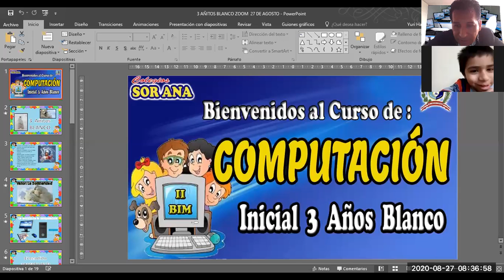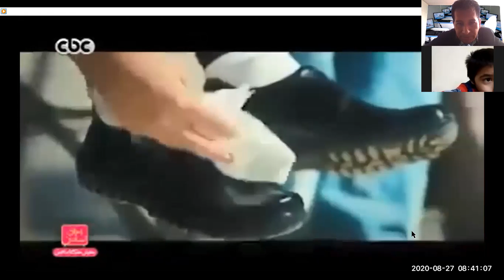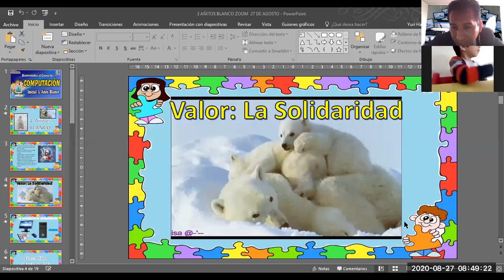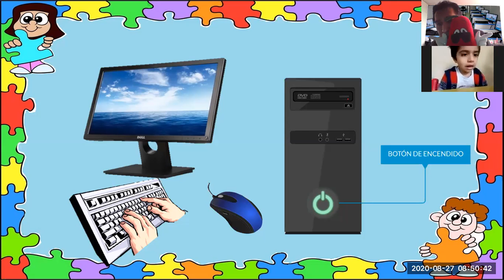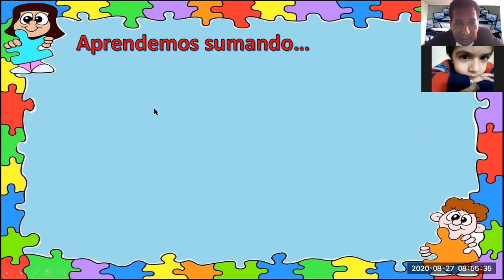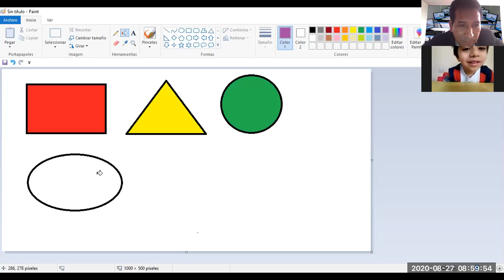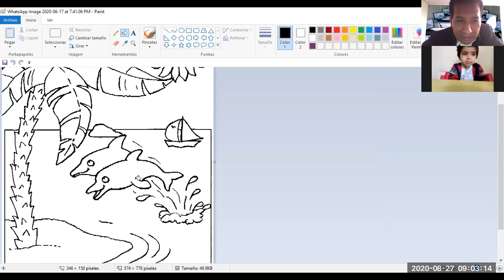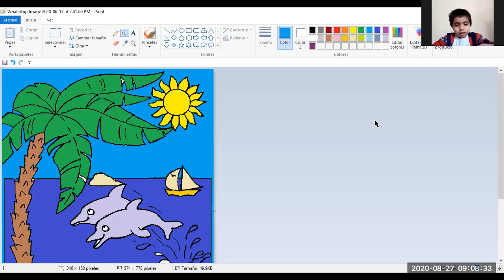INICIAL 3- COMPUTACIÓN- III BIM - SESIÓN 03 - ENCENDIDO DE LA COMPUTADORA -ZOOM